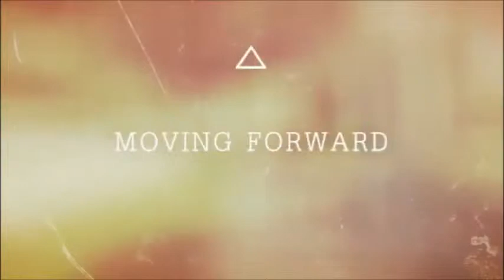SGIC Intake Day Oct 03 2014